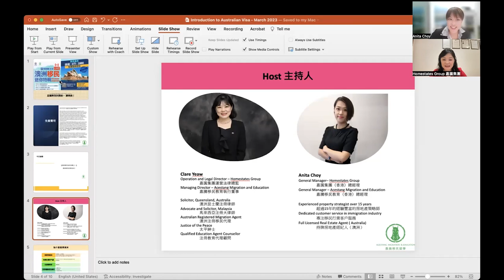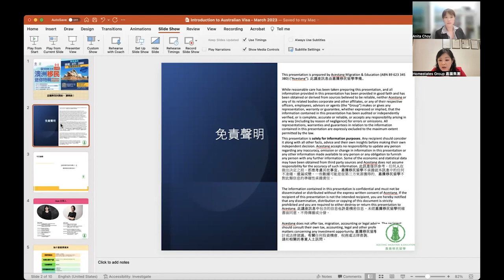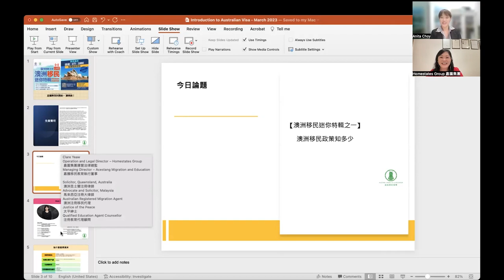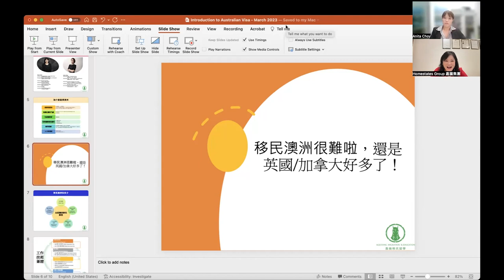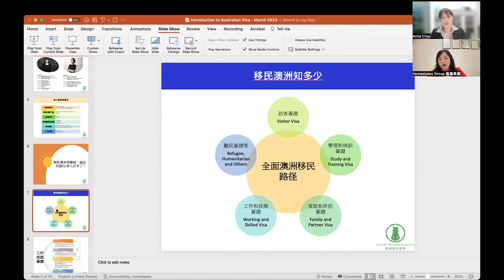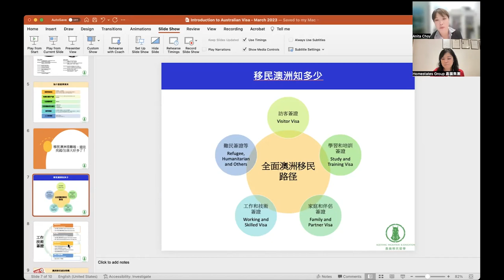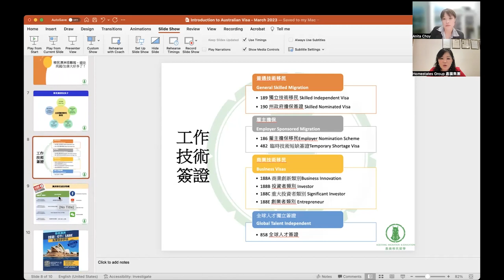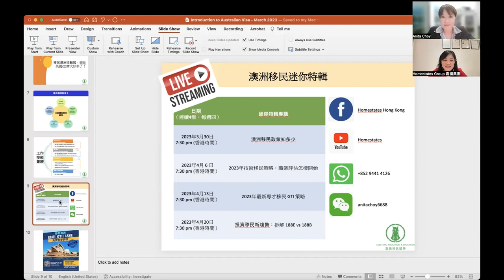【澳洲移民迷你系列之一】澳洲移民政策知多少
【澳洲移民迷你系列】
由3月30日開始有一連4集嘅直播，由Anita & 移民律師Clare 同大家分享澳洲移民資訊！
第1️⃣集：澳洲移民政策知多少
日期：3月30日（星期四）
時間：香港時間 晚上7時半
鎖定嘉園香港 Facebook 觀看直播！

由持牌移民公司解說：
有自己嘅移民律師同移民代理，過程中會幫你審核所有生意上嘅文件包括生意計劃書同埋簽證上嘅文件，確保你嘅簽證順利批出！
想了解更多
馬上 WhatsApp Anita☎👉🏻 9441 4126

澳洲註冊移民代理編號： MARN 1680297
認可教育顧問編號： QEAC No. L126
澳洲房產代理許可證號：3699404